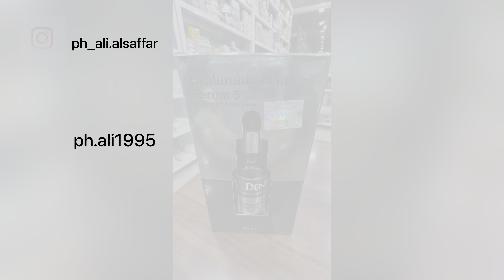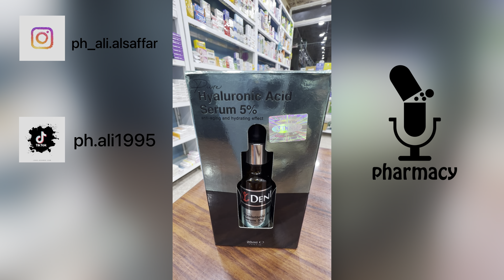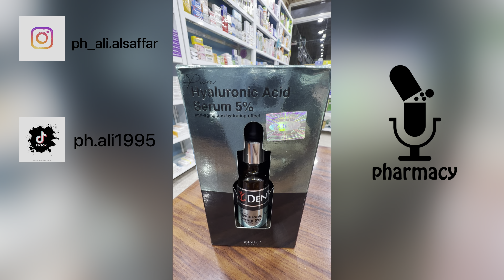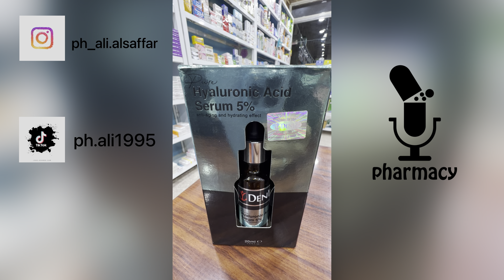شرح مفصل عن فوائد حمض الهاليًورينك اسيد للبشره